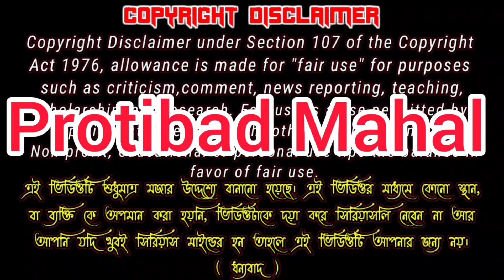আজকে সন্দীপের ফান্দা ফাঁস করলাম ll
Ajke Sandip er Fanda Fash korlam ll protibadmahal 😎